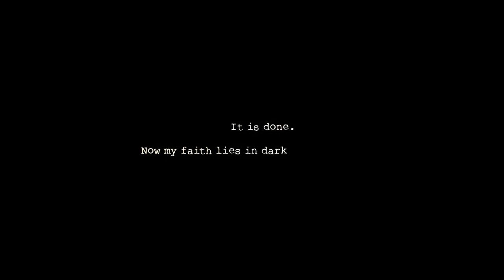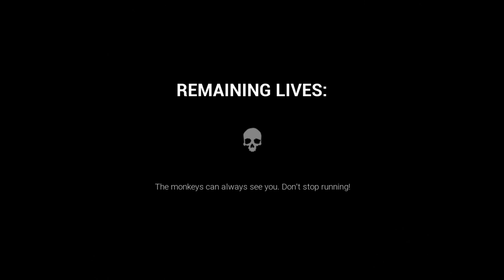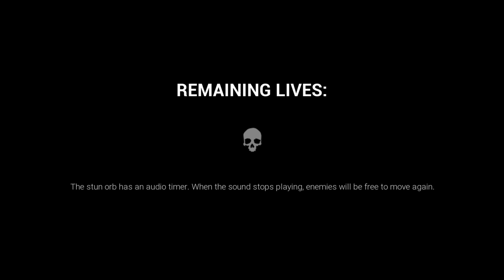Spooky Monkes | Dark Deception Demo